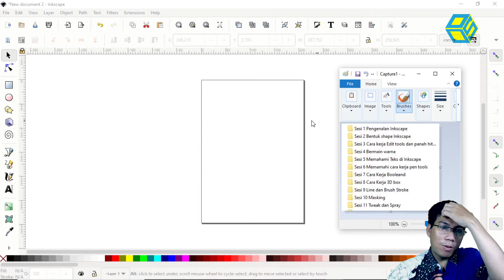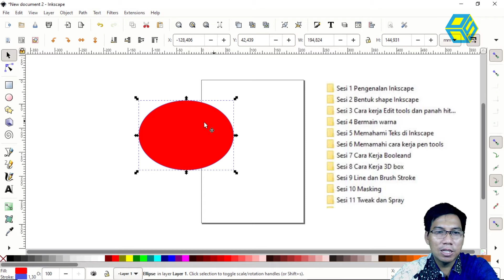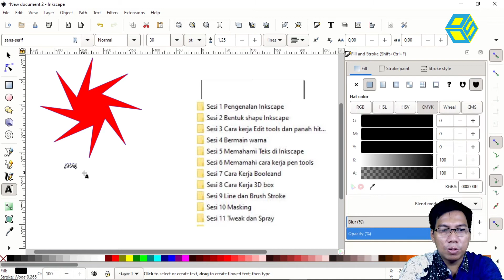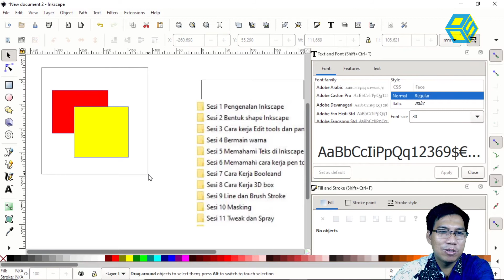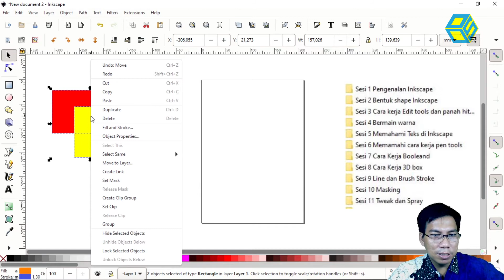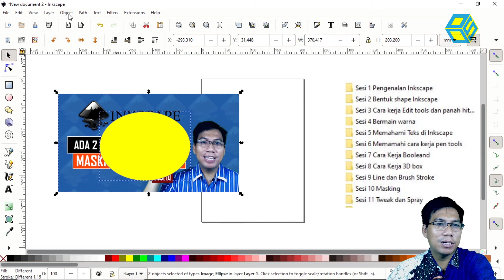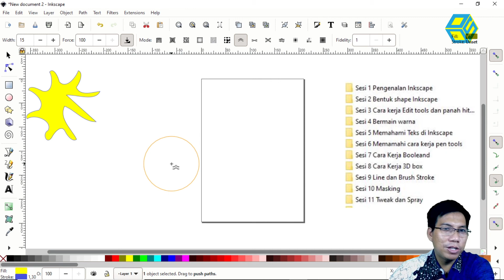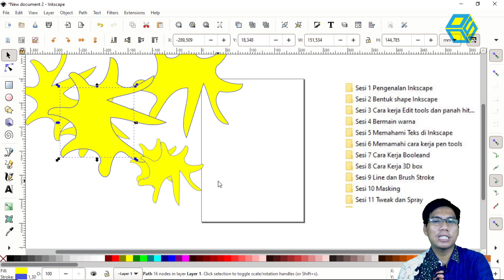KESIMPULAN SETELAH 11 SESI BERSAMA INKSCAPE.....APAKAH LAYAK....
Video kali ini materinya adalah kesimpulan dari sesi 1 sd sesi 11 memahami INKSCAPE  ...kira2 apakah INKSCAPE ini Layak di jadikan Software untuk mendesign,...ayooo teman-teman semangat untuk menyaksikan video dari saya..

Bagikan Juga videonya ke teman yang lainnya .

Materi yang saya jelaskan sesuai ketika saya mengajar di kelas,  Materi berurutan  dan bisa di jadikan bahan ajar juga.
Materinya bukan hanya Teknis yaa teman namun ada konsepnya juga.

jangan ragu mengikuti channelnya.
Saya berharap video pembelajaran ini bisa membantu menambah talenta teman-teman .
Mumpung Masih KUat saya akan coba bagikan apa yang saya ketahui.
HIDUP INI HARUS JADI BERKAT.

Jangan Ragu untuk Mengikuti Channelnya yaa,..cara penyampain saya sama ketika saya mengajar di kelas
bilamana ada teman yang mau Private mengenai
**GRAPHIC DESIGN
**VIDEO EDITING
**3D ANIMATION
**2D ANIMAATION
**MOTION GRAPHIC
saya Siap mengajarkan dan teman-teman bisa mendapatkan tips dan trik dari saya,...saya juga siap bilamana di minta untuk Menjadi Pembicara Seminar.